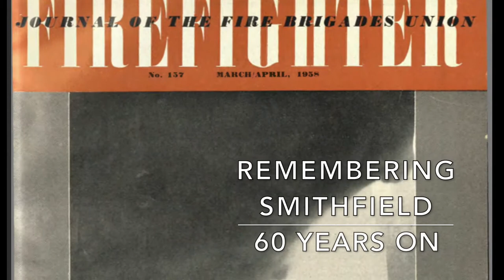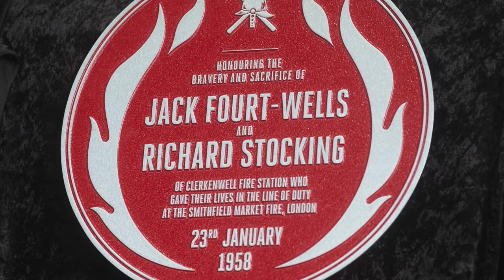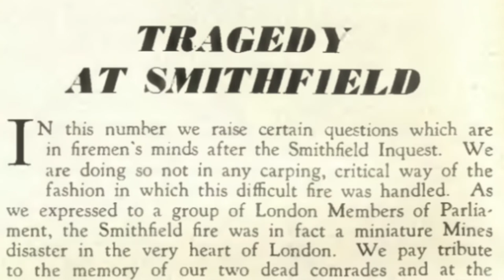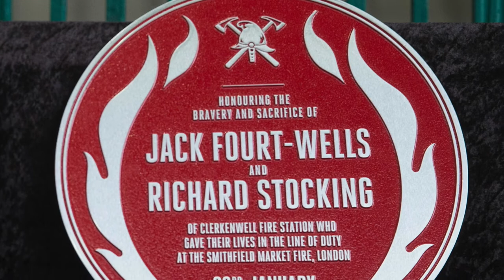Remembering Smithfield 60 years on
FIRE BRIGADES UNION UNVEILS MEMORIAL TO FALLEN FIREFIGHTERS ON 60 YEAR ANNIVERSARY OF SMITHFIELD FIRE

The Fire Brigades Union (FBU) is today (Tuesday 23rd January) unveiling a memorial plaque to commemorate the bravery and sacrifice of two firefighters who lost their lives fighting the Smithfield Market fire in 1958 in London.

A wreath will be laid by FBU general secretary Matt Wrack for fallen firefighters Jack Fourt-Wells and Richard Stocking.  Both men died in a smoke-logged basement in the poultry market at Smithfield after running out of air before being found tragically near to the exit and safety.

The lessons learned from the fire, which destroyed the building totally after raging for 3 days, led to drastic improvements to firefighting equipment such as breathing apparatus, and also to safety procedures.

Today’s memorial is part of the FBU’s Red Plaque Scheme, launched to mark the union’s centenary this year with funds from its Firefighters 100 Lottery.  It is hoped that more commemorative plaques will be unveiled later on in the year.

Matt Wrack said: “The legacy of Smithfield, like so many other big fires, was a significant improvement to fire safety and firefighting equipment and procedures.  Today, it has taken the atrocity of the Grenfell Tower fire to highlight issues such as the importance of independent, robust fire safety checks and stringent building regulations.

“We are in 2018 proudly marking our first 100 years.  We plan to be around for the next 100, and will always campaign vigorously and unrelentingly for improvements to fire safety, for the benefit of the public and firefighters.”

Thanks to London Fire Brigade for the use of pictures in this video.